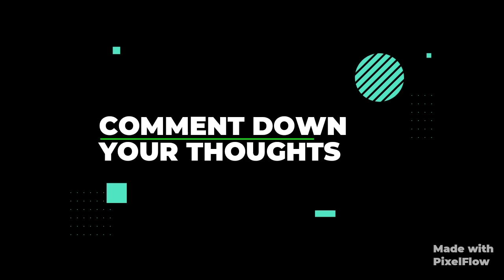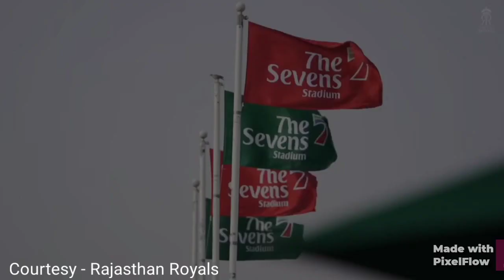ALL TEAMS RETAINED PLAYERS IPL 2022 | RCB | CSK | KKR | RR | MI | SRH | DC | PBKS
About Me -
Name - Tushar Gupta
Age - 19 Years
State - Jharkhand
City - Jamshedpur